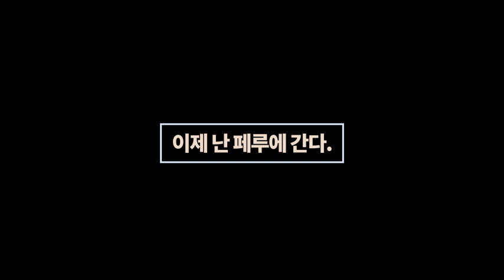(ENG sub) 6개월의 남미🌎 교환학생✨ 생활 전 심정, 다짐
음원
Jazzam - Kazam